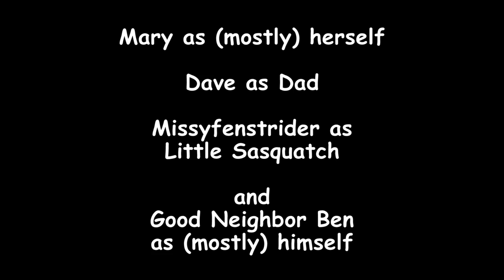MADMA s05e13 Sas POV: He Sas, She Sas / Mary and Dad's Minecraft Adventures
Monsters abound as Dad and the kids struggle to find a way out of their dark and forbidding world.